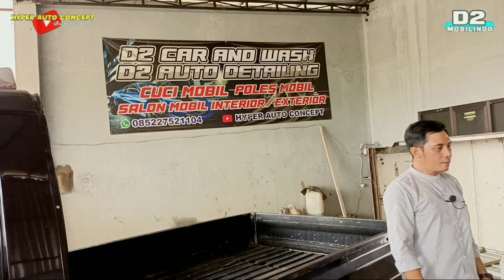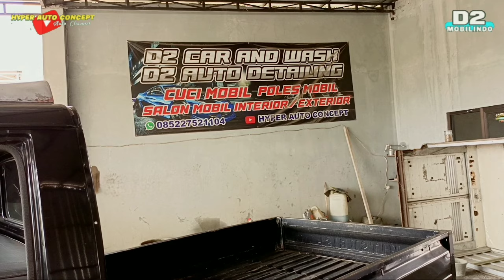Di Jual Mitsubishi T120 Ss Pick Up Tahun 2015 Mobil Bekas Berkualitas Berikut Cek Kondisinya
Kondisi body cat banyak original, interior rapi, kaki dan chasis aman, mesin kering tidak ngebul..

Mitsubishi T120ss  pickup 1.5 tahun 2015 ini ditawarkan Rp. 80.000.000 Nego

Informasi seputar Unit atau yang menginginkan Unit nya untuk kita review bisa Hub 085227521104 ( Fuad Bachtiar ) Mulai p.k. 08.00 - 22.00 wib

✓ Hyper Auto Concept

• Vlog - review - branding juga market seputar produk automotive.
• Showroom mobil bekas berkualitas, bisa cash / kredit (D2 Mobilindo).
• Alamat di Jalan Raya Jetis Rt 3 Rw 1 ( Depan alfamart pertigaan tugu payung Jetis ) Kemangkon, Purbalingga, Jawa Tengah

Tips membeli mobil bekas / second :
• Sadari yang anda beli adalah mobil bekas yang pasti ada kekurangan atau minusnya
• Yang menjadi patokan adalah kondisi barang bukan tahun keluaran
• Harga kendaraan tiap daerah berbeda
• Ajak teman, keluarga atau bengkel yang bisa membantu anda dalam mengecek kondisi mobil

Salam Dua Pintu..!!